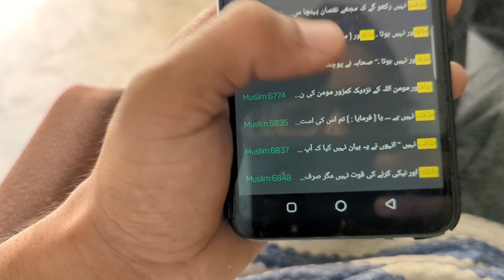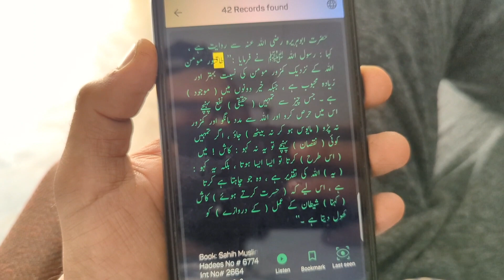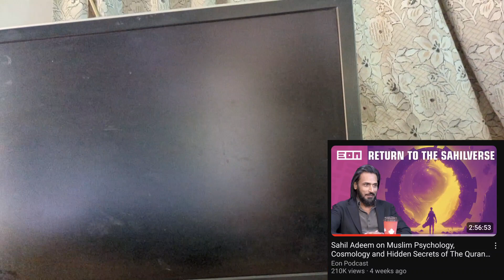Power And Islam - A Day In My Life - Kamran Ajmal